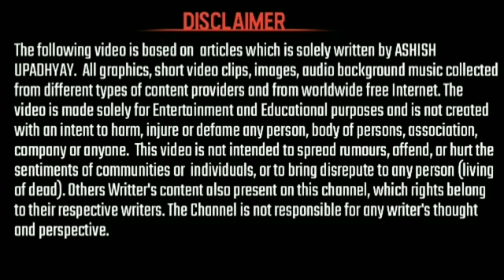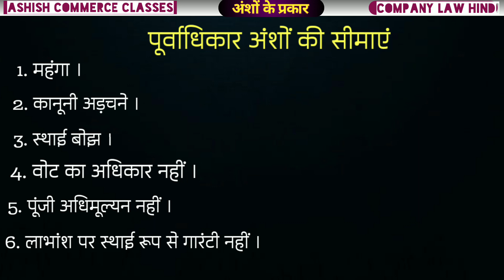पूर्वाधिकार अंश क्या है ? अर्थ, परिभाषा, लाभ, सीमाएं । Preference Share in Hindi । Purvadhikar Ansh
पूर्वाधिकार अंश क्या है ? अर्थ, परिभाषा, लाभ, सीमाएं । Preference Share in Hindi । Purvadhikar Ansh kya hai
समता अंश क्या है ? अर्थ, परिभाषा, विशेषता, लाभ, सीमाएं । Equity Share in Hindi । Samta Ansh kya hai

सीमित दायित्व -

स्वतंत्र अस्तित्व -

पार्षद अंतर्नियम -

एजेंट -

ट्रस्टी -

अर्द्ध एजेंट एवं अर्द्ध ट्रस्टी -

*अन्य वीडियो :- ✍️✍️✍️✍️✍️*

 com/